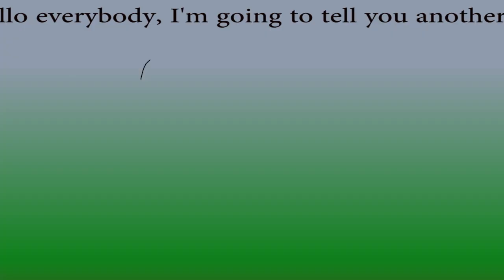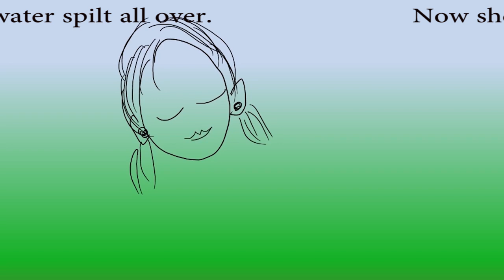A short story to enjoy and practice English for kids and adults alike. Epi 23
Children's stories.
A short story about a young girl, a clay pot, and a frog. Listen and enjoy learning.